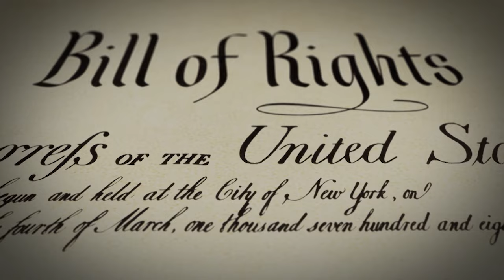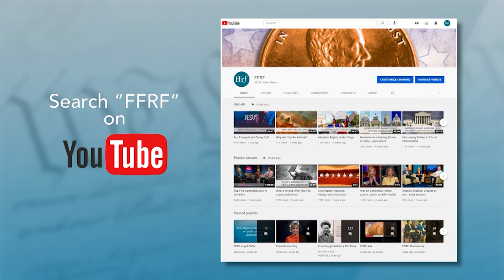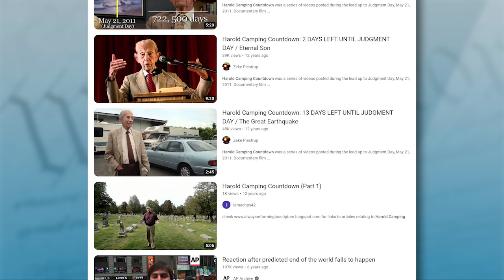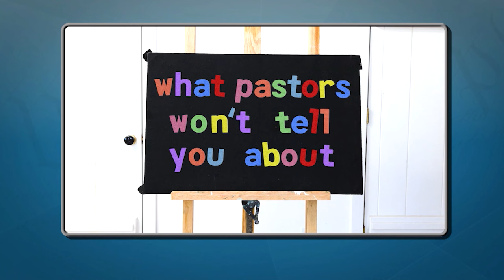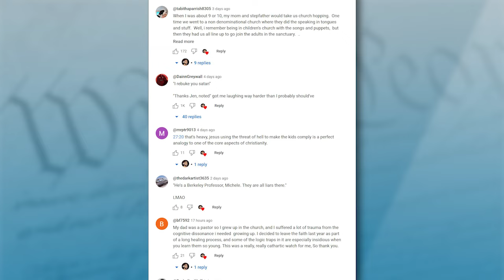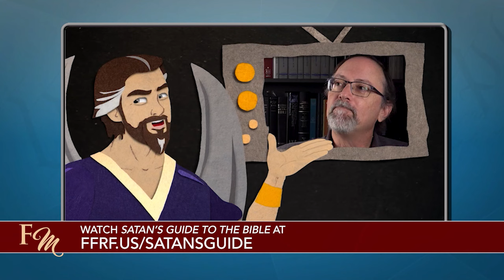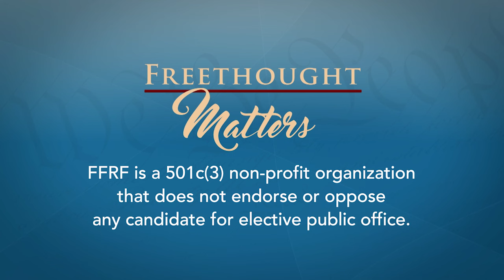Freethought Matters - Zeke Piestrup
Annie Laurie and Dan talk to Zeke Piestrup, a filmmaker, about his newest movie, “Satan’s Guide to the Bible,” which discusses heavy topics and biblical scholarship in a fun way.

Zeke Piestrup, is a filmmaker who’s also hosted a number of TV shows including for The Ski Channel. His feature film ski documentary, “Downhill: The Bill Johnson Story,” won the "Best Adventure Film" at the Vail Film Festival. He’s also produced the documentary “Apocalypse Later: Harold Camping vs The End of The World.”